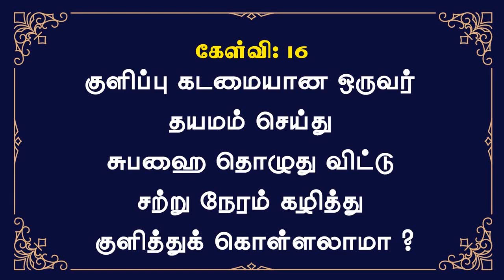குளிப்பு கடமையான ஒருவர் தயமம் செய்து சுபஹை தொழலாமா New